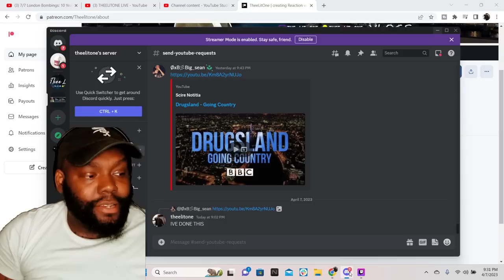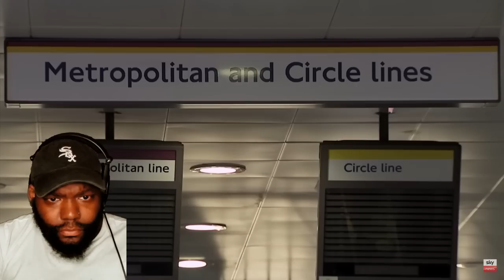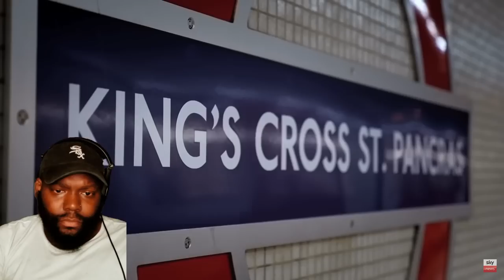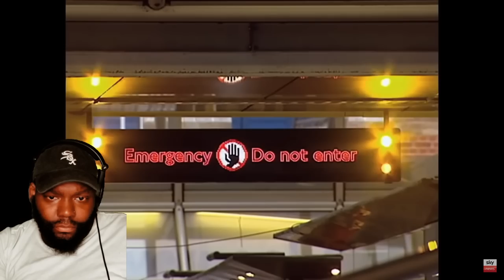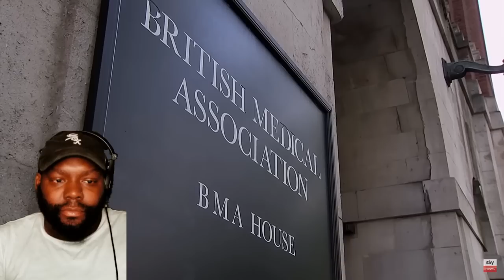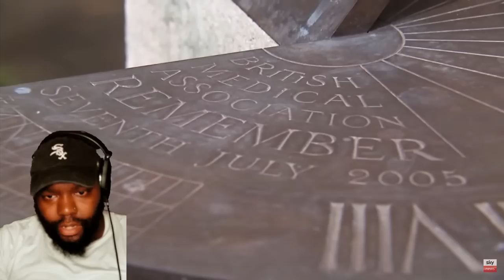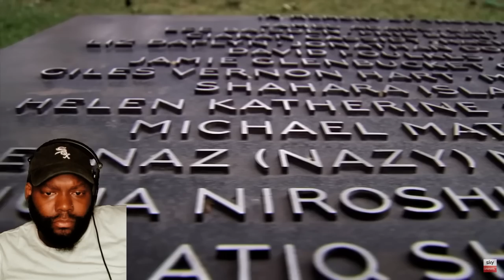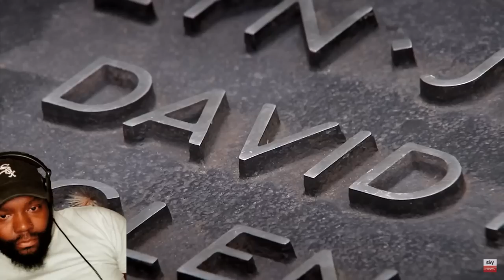THEELITONE REACTION VIDEO TO 7/7 LONDON BOMBINGS: 10 YEARS ON | SKY NEWS